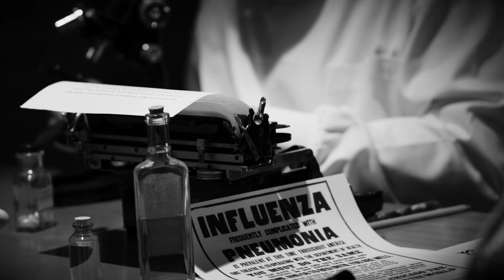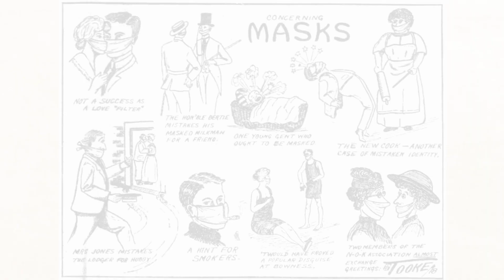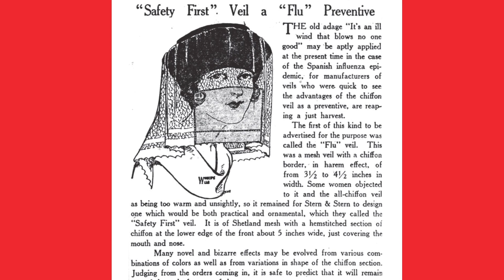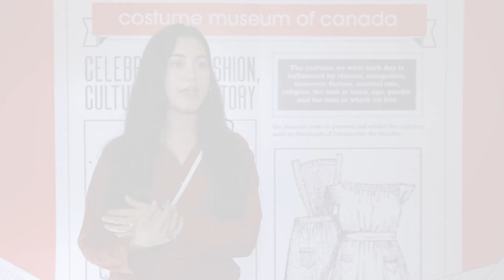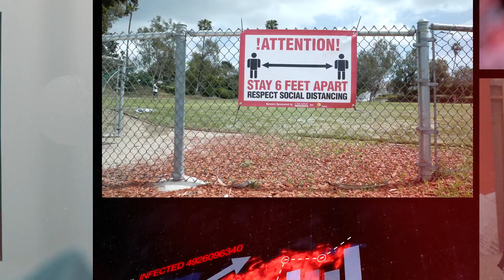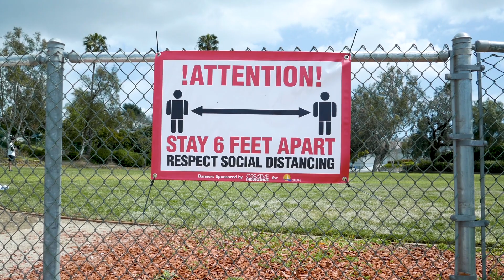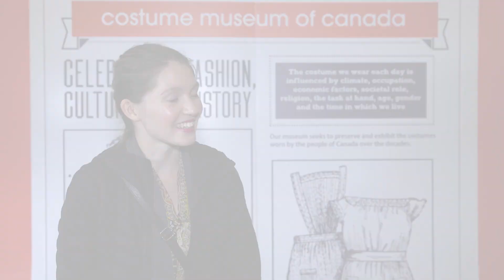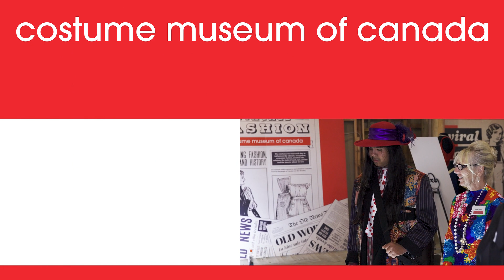Viral Fashion Exhibit - full documentary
Full 5 part documentary of the Viral Fashion Exhibit put on by the Costume Museum of Canada in September 2022. Fashion in the wake of pandemics... 1920's... 2020's compares the changes in fashion experienced after the Spanish Flu epidemic in 1918 and the changes we are currently experiencing in the wake of Covid-19.

Funded by the Government of Canada.